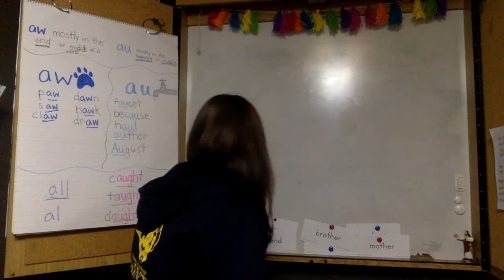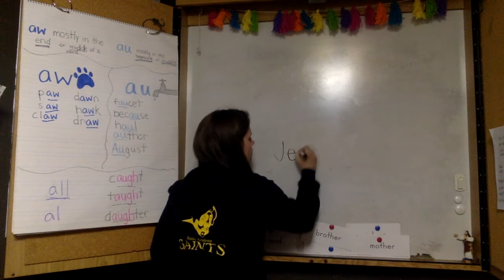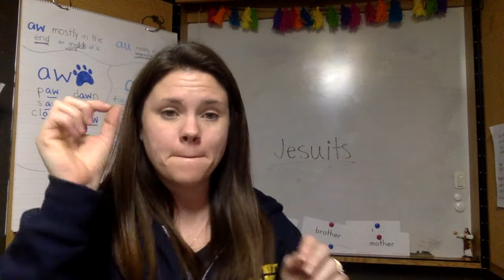June 8, Religion